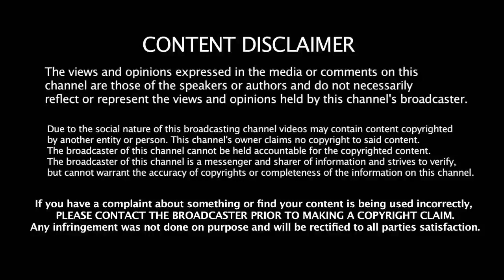Kasthuri - Wild Card Entry | Bigg Boss tamil 2 - Kasthuri About wild card entry | Kasthuri Interview